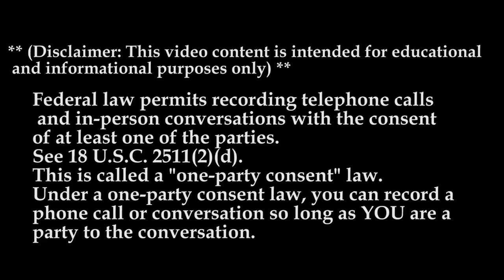Magnum Freight MTC23 | The Recruiter Call Channel ☎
In Today’s Episode: Magnum Freight MTC23
We will get you home, no matter where your home is.
Loads are available in all 48 states, so getting home is never a problem, it's a pleasure.